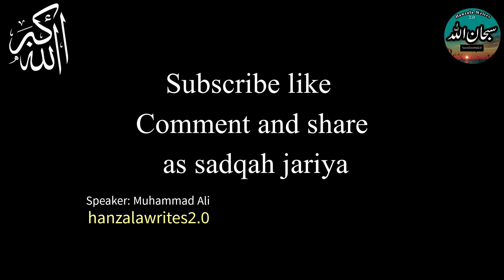Allah ki Raza Mn Razi Ho Kar Dekhen | Muhammad Ali Youth Club | Islamic Bayyan